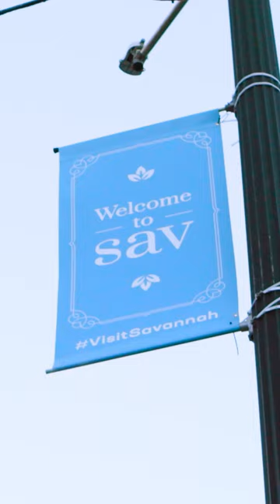But IS PeanutButter a Dip? 🥜 🧈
We had people on the street try some of our best store-bought dips! Watch and see their reactions!